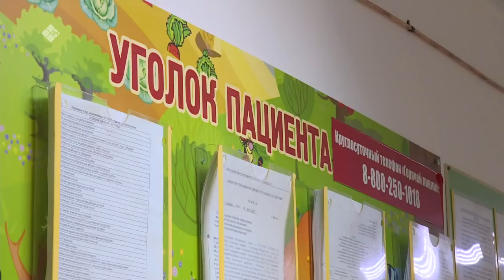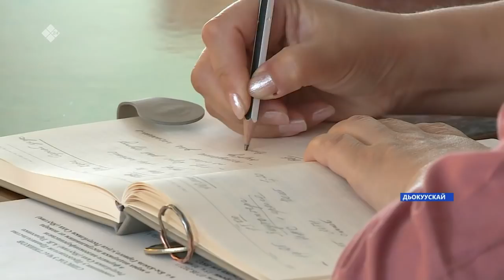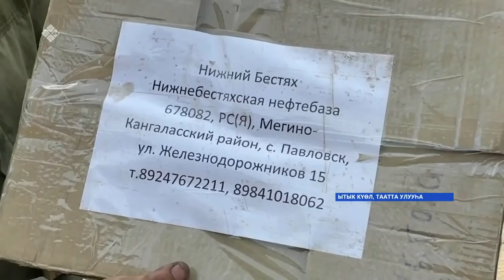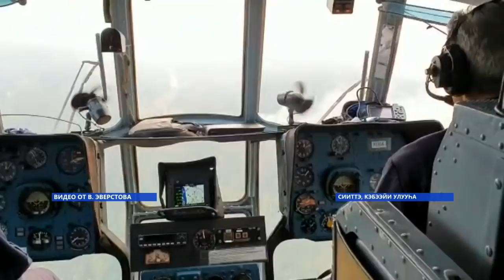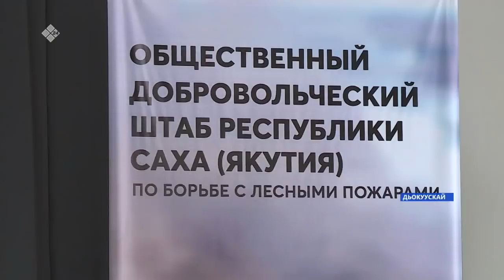«Саха сирэ» информационнай биэрии. Атырдьах ыйын 07 күнэ, 20:30ч.